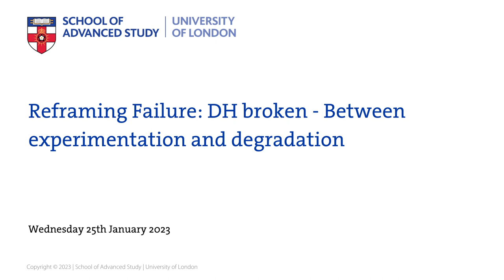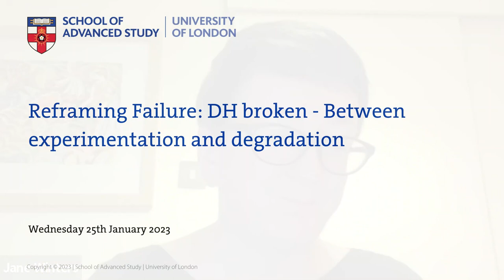Reframing Failure DH broken Between experimentation and degradation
Refraining Failure, Digital Humanities Research Hub Seminar, 2022-23

Jenny Mitcham (Digital Preservation Coalition)
Arianna Ciula (King's Digital Lab)
Sara Namusoga-Kaale (Makere University)
Frances Corry (University of Pennsylvania)
Jentery Sayers (University of Victoria)
Jane Winters (School of Advanced Study) – Chair

In digital humanities, things break. All the time. Whether a project has come to the end of its life or is an early prototype, ‘brokenness’ is something digital humanities practitioners will need to address. What can we learn from these encounters with brokenness and how can that shape future projects?